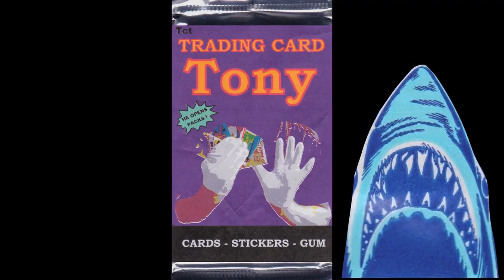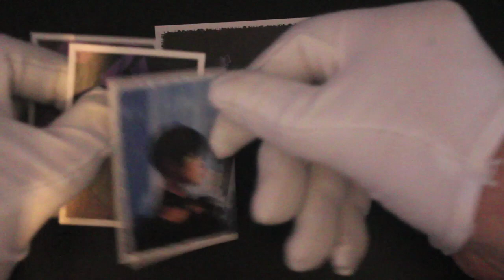Trading Card Tony #584 - Wednesday - Pack Opening!